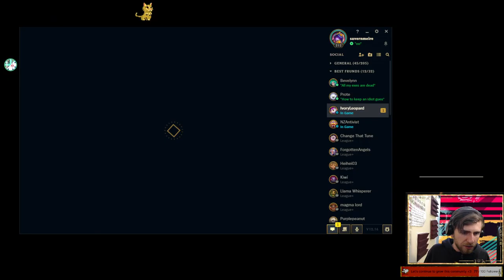Day 4 learning FPS/Valorant, chill games with friends & chaos